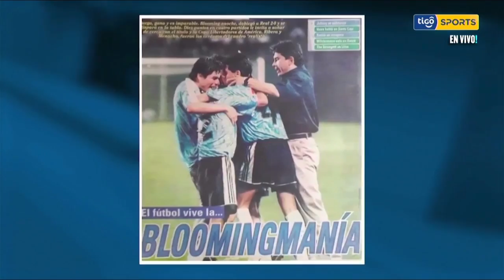Muchas felicidades Carlos Aragonés.